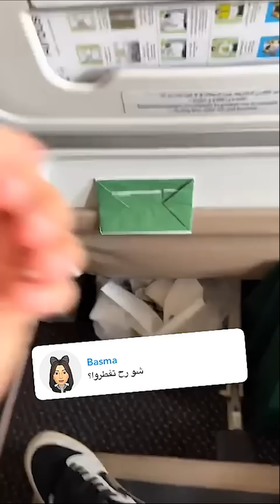غيث وسارة راجعين دبي